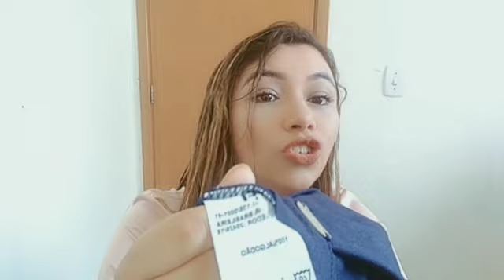COMPRINHAS QUINTESS POSTHAUS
PHOSTAUS#HASTAG#QUINTESS
COMPRINHAS NA QUARENTENA
RENOVAÇÃO ANO NOVO ROUPA NOVA😊